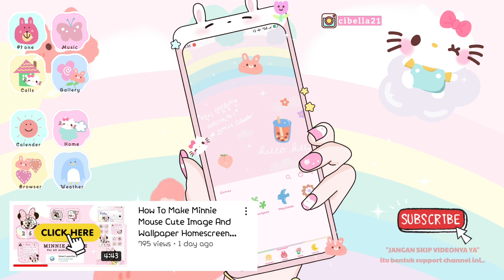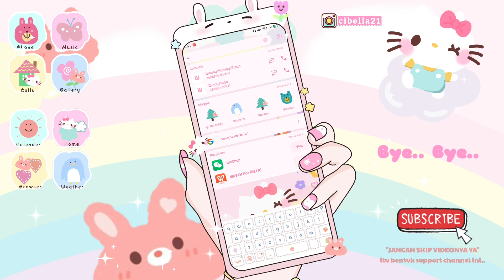Hello Kitty Pink Homescreen Themes FREE 2022 || How To Make Android Look Cute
Judul Tema : "HK happy day"
Hello guys, maaf batu bisa upload video lagi, tema hari ini yang banyak kalian minta versi launchernya, semoga suka ya. Dan kalo belum tau cara pasangnya, kalian tonton video yang aku kasih di bawah :

●TUTORIAL HOW TO APPLY THEME●
Noted : nonton dulu cara pasang tema nya di video ini / Watch this video first :

Dan jangan pelit Like dan Komen ya kalo dah nonton dan download. Dan jangan skip2 videonya juga, cuma 2 menit kok guys.. itu bentuk kalian support channel aku. OK

Dan jangan lupa nyalain lonceng notification untuk tau ada video terbaru dari aku.

●IG Business : diahtheme
●IG Official : cibella21
♡ Love  Cibella ♡